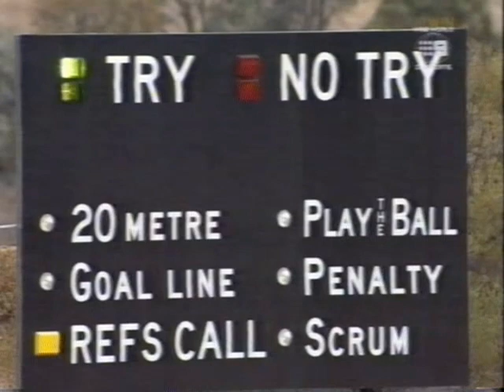1998 ROUND 5 : RAIDERS 26 - MANLY 20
For today's footy fix !  This is good one !! Not including the score in the title . Do not want to spoil the enjoyment. Again, as per last game posted, please excuse the quality as this has been converted from a badly stored VHS tape. Hope you enjoy all  these during these unprecedented, difficult times. Keep bleeding green and see ya all on the flip side :)

1998, ROUND 5 | RAIDERS 26 – 20 SEA EAGLES : Without superstars Ricky Stuart, Laurie Daley and Brad Clyde for most of the game, the Sea Eagles jumped out to a 20–2 lead. In a scintillating second half, the Raiders racked up 24 unanswered points to win 26–20, securing the greatest comeback in the club’s history. Mark McLinden (165 games (98-04): 261 points) burst onto the scene in 1998 and immediately became a standout among our already star studded line-up.